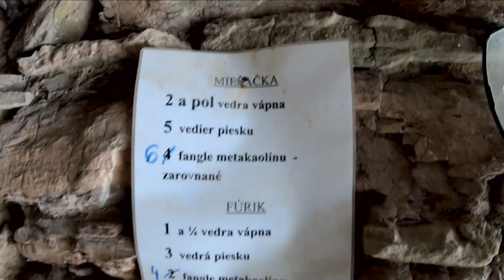SPANILA JAZDA POVAZIM 2019